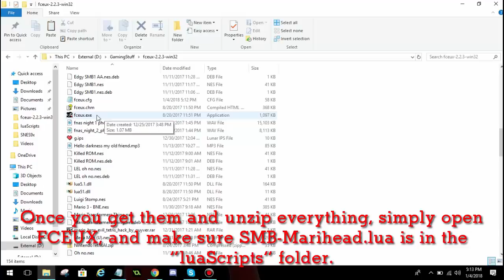Marihead Release Video! [v1.01] (Tutorial & World 1 Showcase)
Here's the release video for Marihead! As well as a tutorial on how to set it up!

There's also a showcase of World 1 if you wanted to see it before you tried it out.

Marihead is a Lua Script modification of Mario 1 which makes the game work a lot more like Cuphead, while keeping Mario 1's base engine intact.
This script comes equipped with a code that causes most enemies to throw hammers, which adds to the Cuphead aspect, of course.

So, yes, this is very difficult.. but it's still fun!

Hopefully you enjoy this, and check it out!

If it doesn't run, make sure you have all the other lua scripts that come with FCEUX. If they don't, find another download that has them. You need a few of them for this one to run.

If you'd like to make any videos on this, go ahead! I'd love to see people play this!